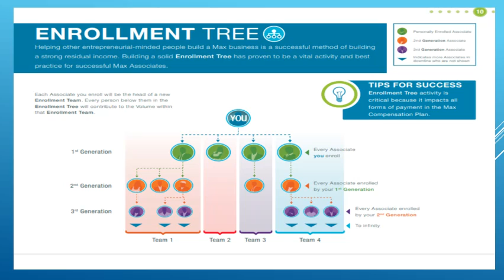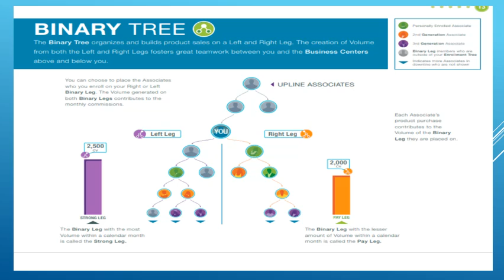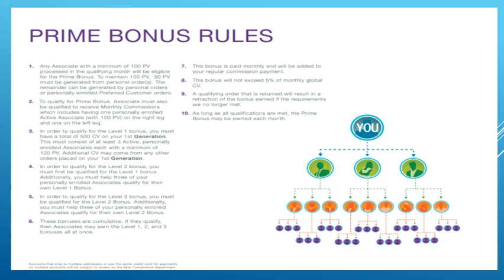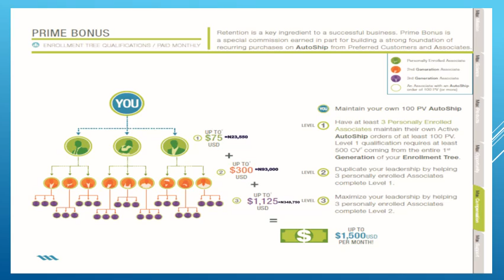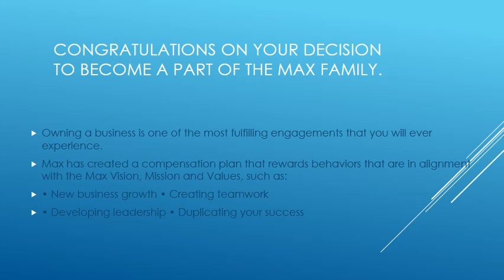UNDERSTANDING MAX COMPENSATION PLAN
Partner with Max International - The Glutathione Company™, you
unlock a rare opportunity to represent our exclusive and patented RiboCeine™ technology. RiboCeine is one of the most meaningful nutritional discoveries of our time.